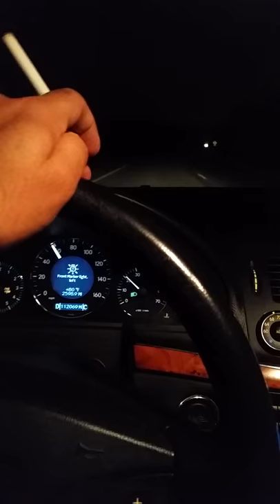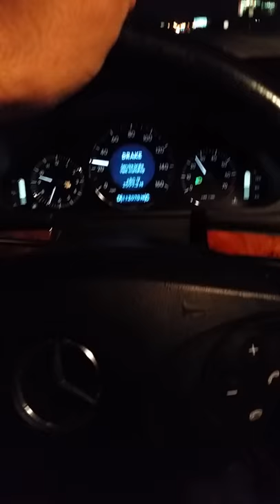Jawdat Abu mayyaleh بحاله رومنسيه بامريكا المظلمة